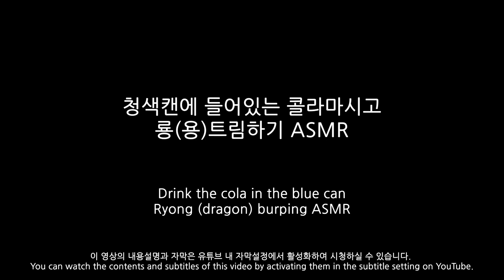2024년 청룡의 해 맞이 청색캔에 들어있는 콜라마시고 용트림하기 ASMR ㅋㅋㅋㅋㅋ